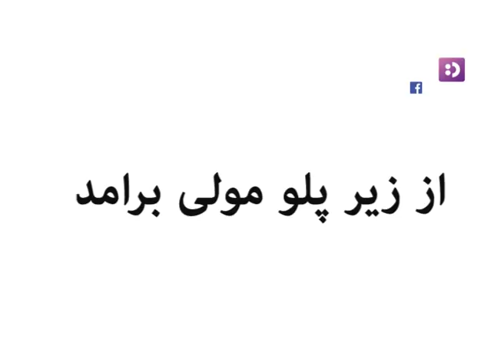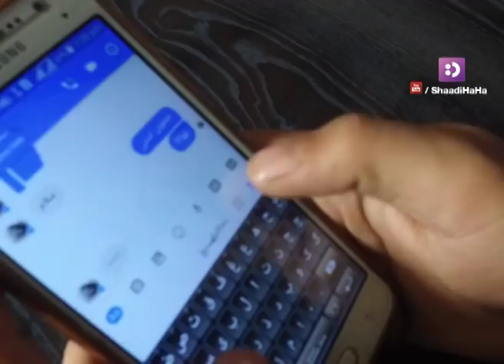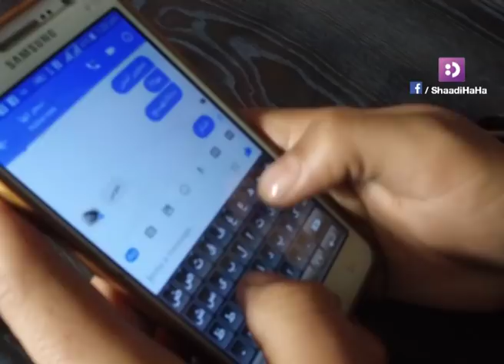حقایق اجتماعی - از زیر پلو مُلی برامد